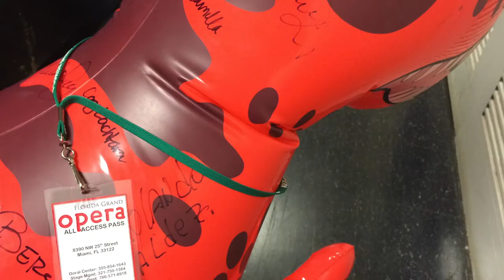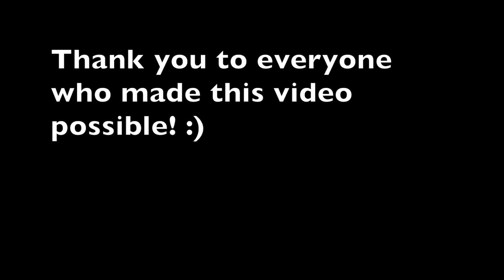Nabucco-Dinosaur!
The backstage antics of the FGO Chorus, Supers, Young Artists and Principals during the 2014 Production of Nabucco.